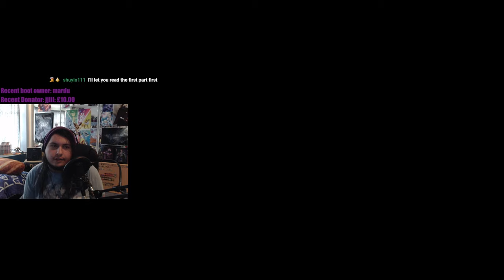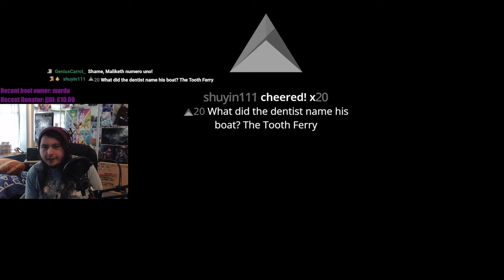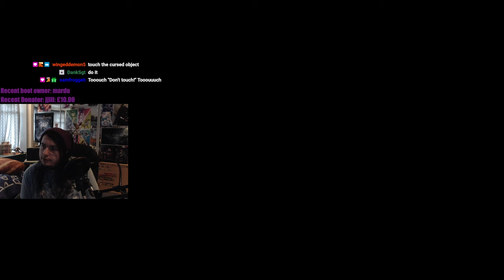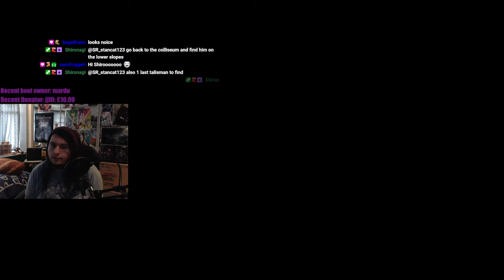The end is near, I can taste it! | Elden Ring Part 22 (1 of 2)